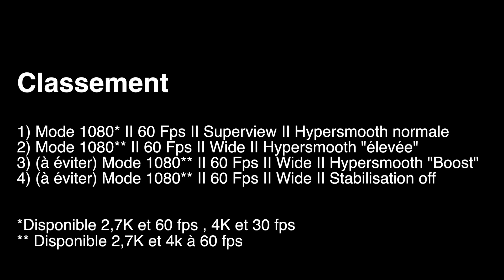Comparaison des modes GoPro en Kitesurf - GoPro Hero 8 / Hero 9 / Hero 10 / Hero11 Black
J'ai profité d'une session un peu light pour filmer avec les différents modes de la GoPro Hero 8 Black en faisant des plans similaires.

A savoir pour le kite : pas de révolution entre la 7 et la 8, le mode hypersmooth boost n'étant pas adapté au kite.
Voici selon moi le classement des modes (testés dans la vidéo, il existe des variantes) :

1) Mode 1080* II 60 Fps II Superview II Hypersmooth normale
2) Mode 1080** II 60 Fps II Wide II Hypersmooth "élevée"
3) (à éviter) Mode 1080** II 60 Fps II Wide II Hypersmooth "Boost"
4) (à éviter) Mode 1080** II 60 Fps II Wide II Stabilisation off

*Disponible 2,7K et 60 fps , 4K et 30 fps
** Disponible 2,7K et 4k à 60 fps